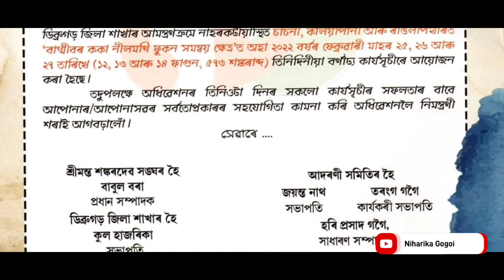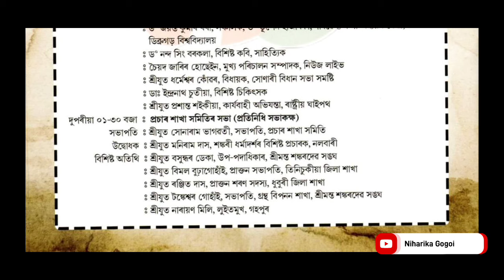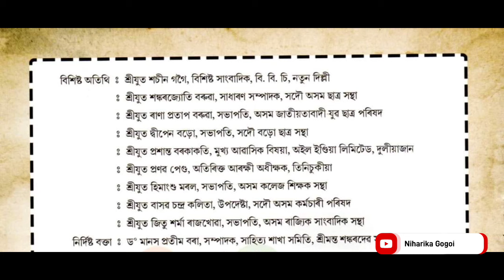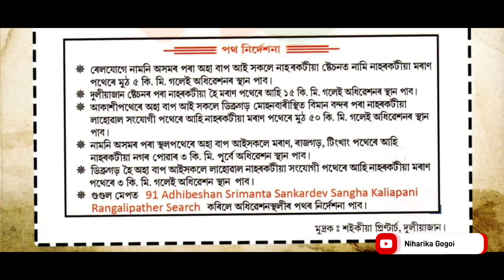Srimanta Sankardev Sangha Agenda || শ্ৰীমন্ত শংকৰদেৱ সংঘৰ কৰ্যক্ৰমণিকা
Home Place: No 2 Patia Pather , Badulipara , Dist: Golaghat, Asssm